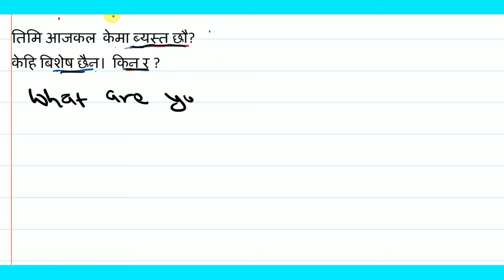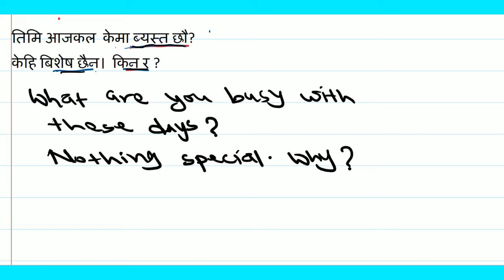The Best Preparation